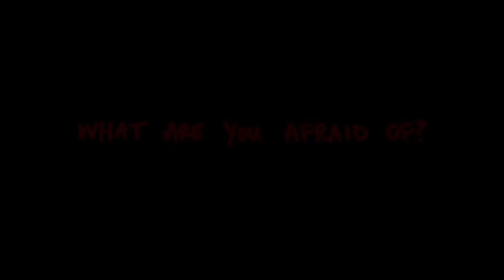Roane State Film Festival 2020 - Now accepting submissions!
Calling all current Roane State students, faculty, and staff to enter the 2020 Roane State Film Festival!